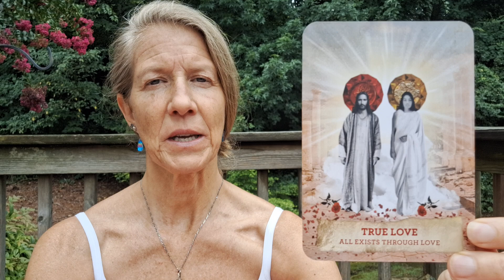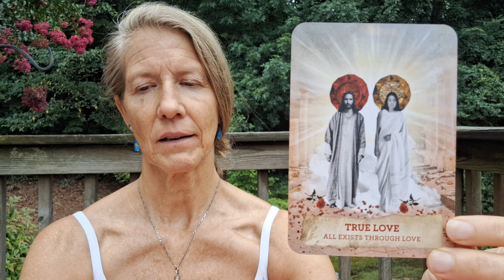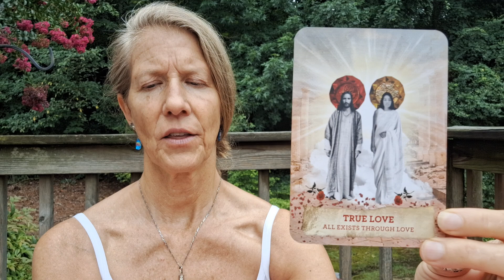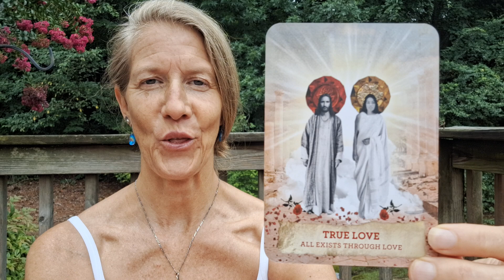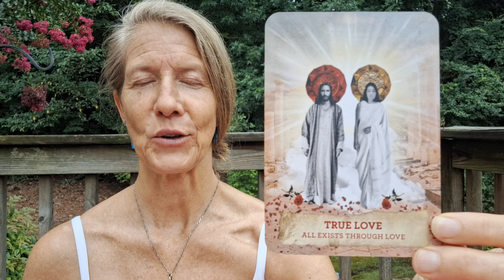7.24.24 Daily Card Reading. True Love. All exists through love.🙏💜